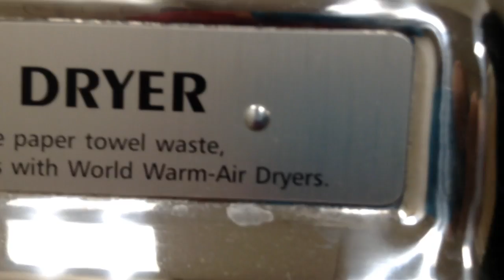Tork paper towel dispenser and World Dryer hand dryer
The Tork paper towel dispenser dispensed a little more than it should've.